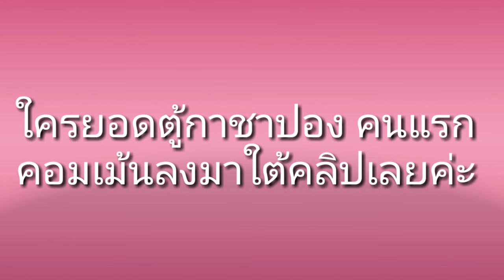ตู้กาชาปองกล่องกระดาษ 1บาท ก็ได้ของแพง ♥️ ตอง ติง โชว์ ♥️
5 เหตุการณ์เงิบๆ!! ที่ต้องเคยเจอในเซเว่น